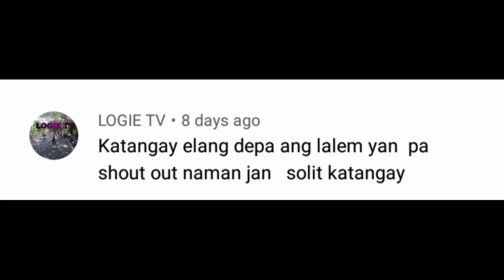EP.359 -First Night Experience Spearfishing palang ni @johnegor9365| Sulit na agad• Grilled Squid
unang gabi palang sa pamamana ni john egor. sulit na agad sa mga huli. siguradong mapaparami ang kain mo nito